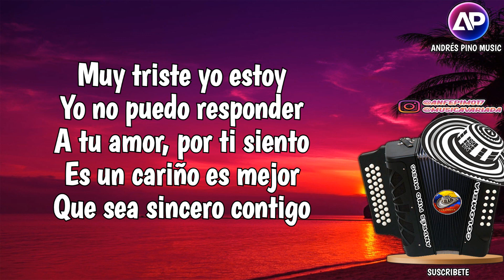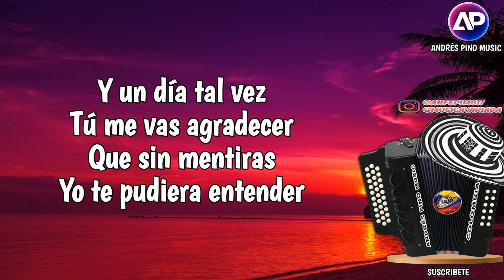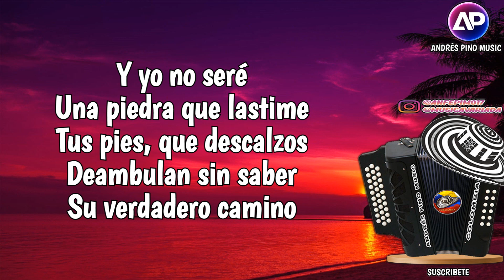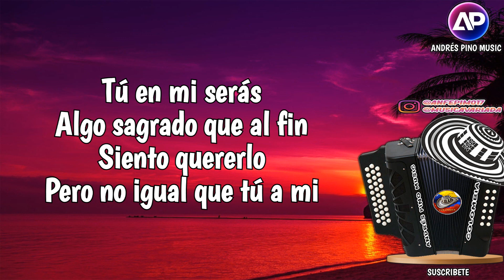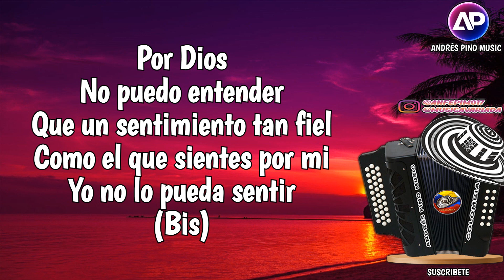A Una Amiga - Carlos Malo | Letra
Titulo: A Una Amiga (Letra)
Compositor: Carlos Tirado
Interprete: Un Duo Sensacional
Voz: Carlos Malo
Acordeon: Julián Rojas
Album: Más Sensacional Que Nunca
Año: 1993

¡SIGUENOS!

Muy triste yo estoy
Yo no puedo responder a tu amor
Por ti siento es un cariño es mejor
Que sea sincero contigo

Y siento un dolor
Al causarte tanto daño no ves
Con el tiempo tú vas a comprender
No quiero jugar contigo

Veo en su mirar
Sus ojos van a llorar,
Llora conmigo
Yo no te puedo engañar,
Y un día tal vez
Tú me vas agradecer,
Que sin mentiras
Yo te pudiera entender

Quiero...
Que tú me entiendas lo que digo
Siento...
Que con decirlo te lastimo
(Bis)

Por Dios no puedo entender
Que un sentimiento tan fiel
Como el que sientes por mi
Yo no lo pueda sentir
(Bis)

Entiende no soy
Otro más en tu camino sin fe
No cargues culpa al destino sin ver
Lo que quiere hacer contigo

Y yo no seré
Una piedra que lastime tus pies
Que descalzos deambulan sin saber
Su verdadero camino

Tú en mi serás
Algo sagrado que al fin
Siento quererlo
Pero no igual que tú a mi
Tiempos vendrán
Y yo tu amigo seré
Cuenta conmigo
Contigo yo contaré

Calla...
Porque tu llanto me lastima
Piensa...
Que así es mejor que con mentiras
(Bis)

(Bis)

No Sufras Mi Amor
Habrá Otro Mañana.

Laira... Lairaraira
Laira... Lairaraira
Laira... Lairaraira
Laira... Lairaraira
(Bis)